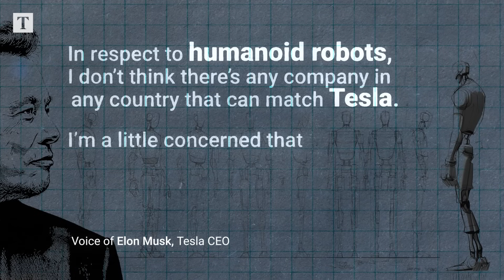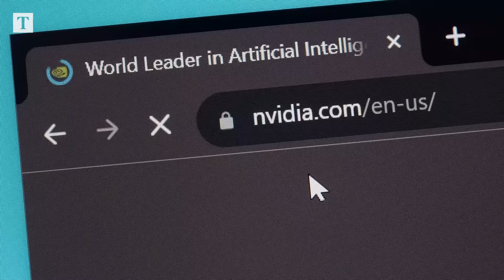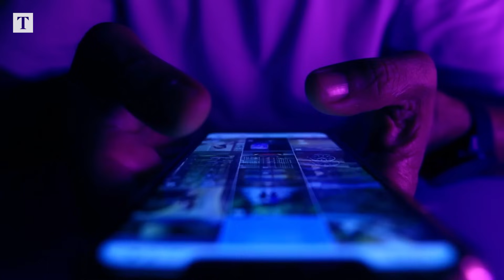Why Is China Building A Robot Army?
The world’s great superpowers are in a race for robot supremacy and the stakes have never been higher.

The first country to achieve this will control an army of tireless workers, unlocking huge economic advantages and raw military power.

America and China’s workforces are aging rapidly and the world’s biggest companies are looking to automotive technology to solve this growing issue.

Who will win the robot race and should the West be worried?

00:00 Intro
00:55 Need for Robots
02:11 Race for Robot Domination
02:43 China's Rise
05:33 America's Ai Boom
07:30 Can China Win?